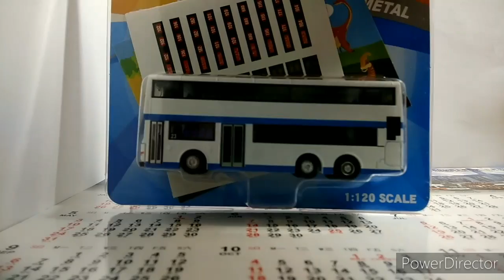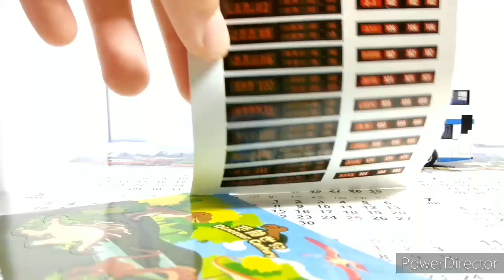80M 1:120 Grip your bus 掌賞巴士 (70)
80M 1:120 Grip your bus 掌賞巴士